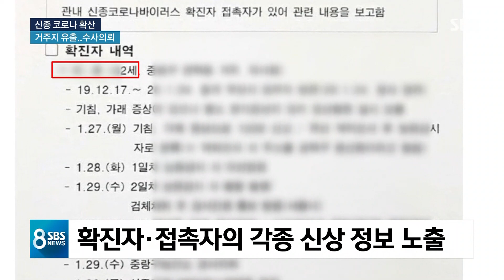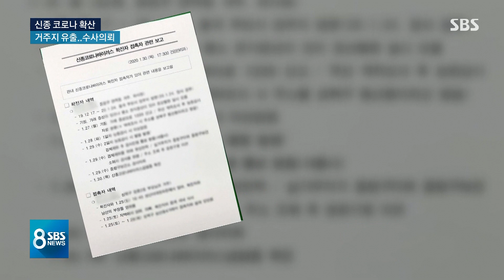'X번 확진자, 이름 ○○○, ▲▲동'…환자 개인정보 유출 / SBS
한편 온라인을 통해서 감염 환자의 나이와 이름 같은 신상 정보 또 누구를 만나서 뭘 했는지 같은 사생활의 영역까지 유포되는 황당한 일도 벌어졌습니다. 철저한 보안이 필요한 보건소 내부 문건이 그대로 유출된 겁니다.
임태우 기자의 보도입니다.